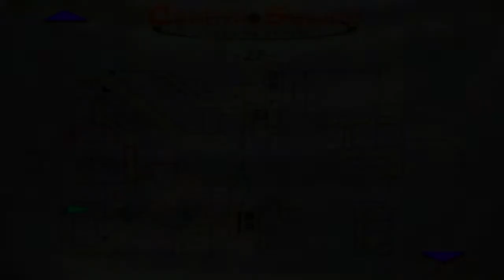Silent Hill 3 | INSETOS #3